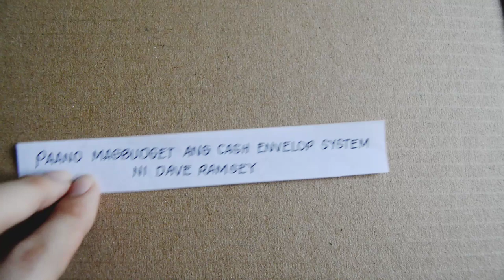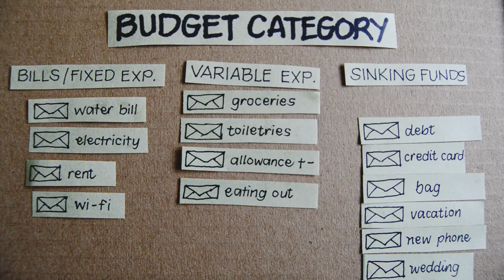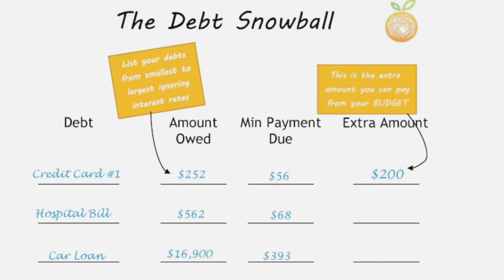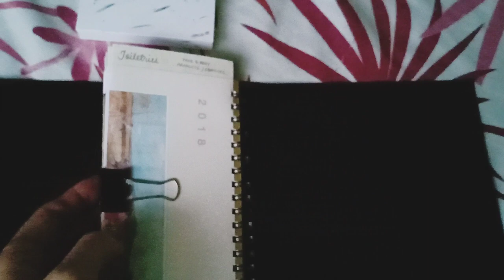Beginners' Guide 2019 Paano Magbudget Gamit Ang Envelope Cash System (Philippines Intro)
Mabuhay! It's been a while since I uploaded.     This channel is back and taking its fresh start (again). Glad you drop by. ☺️

Paano ba isagawa ang Envelope System?
Effective Budgeting by Dave Ramsey
Para Sa Mamamayang Pilipino

Being an adult now, it's hard to get your life together. Bills here, bills there. Spend here, spend there. I keep on losing track of the things I do with my money so I started this envelope system when I was in college (2015) when I don't even know what this was thing called yet until last year when I watched a cash stuffing video. I got really into it that I had to research about it overnight. I was amazed that I've been doing it for almost 4 years and counting.

Why I'm sharing my financial journey:
• saving and budgeting are things I wish I knew then
• this is a very effective way of saving, budgeting, and spending your hard-earned money
• it's very relaxing to watch money stuffing videos (almost like an ASMR)
• to give you choices of which money method you can use to handle your money

"When you spend cash, you tend to spend less because you have an ouchy moment when you do it." -D.Ramsey

Bilang mamamayang Pilipino, kaya natin 'to. Laban lang. 💪